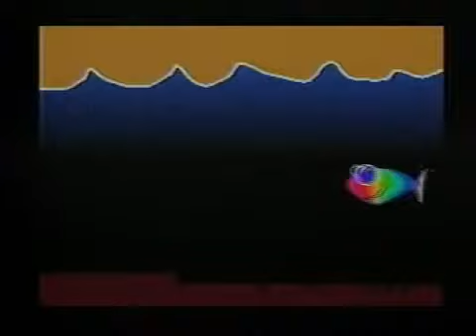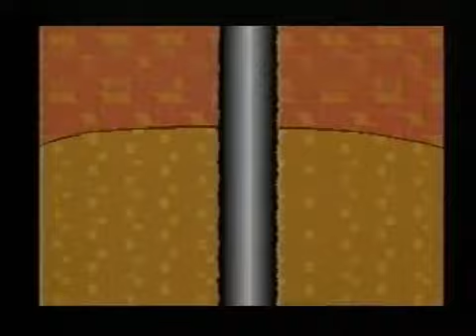Harvey Crude Cartoon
What to do with Heavy Oil